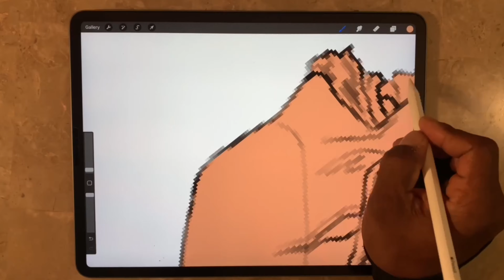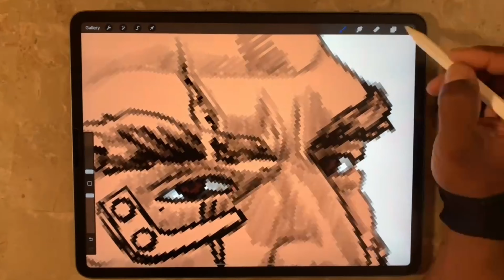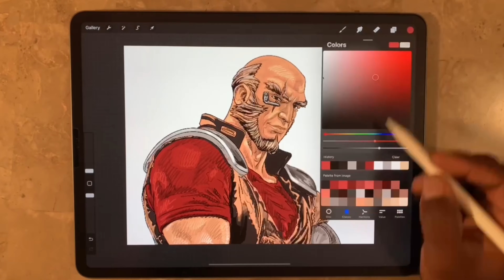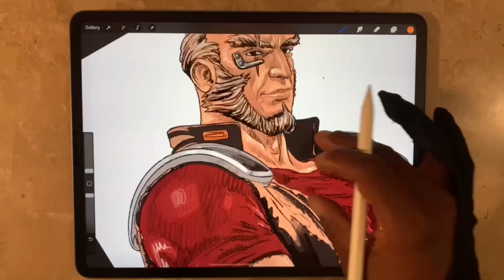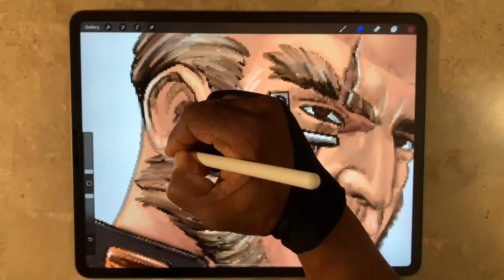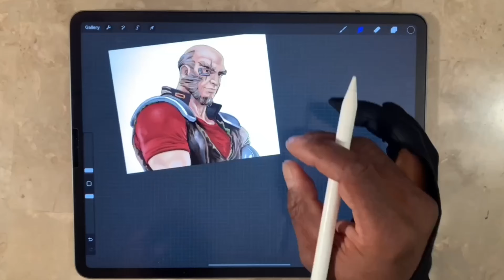How to Draw Cowboy Bebop’s Jet Black Using Procreate & The iPad Pro.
In this video I utilize Pro-create, Apple Pencil on an IPad pro in order to draw Jet Black from Cowboy Bebop. Using a photo of a toy figure as my reference material I drew him in a realistic style. Whether you are a beginner, amateur artist or someone looking for a creative outlet, this is the place to be. Music by D.riot (take to the sky) Spotify